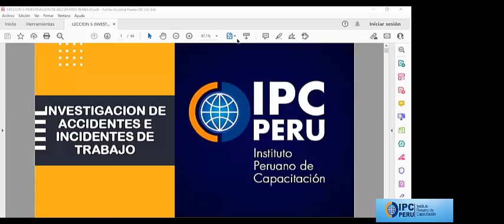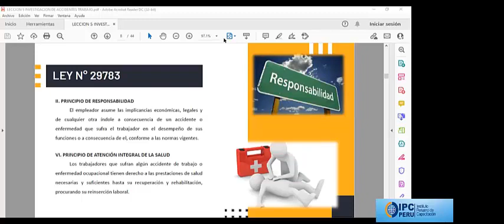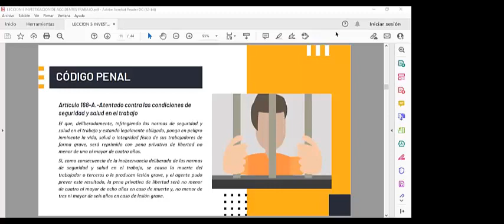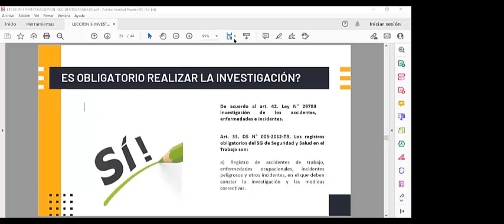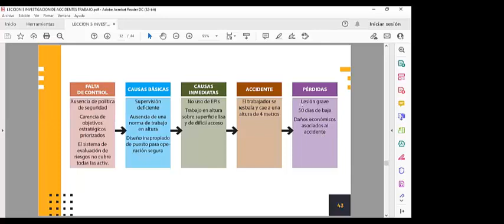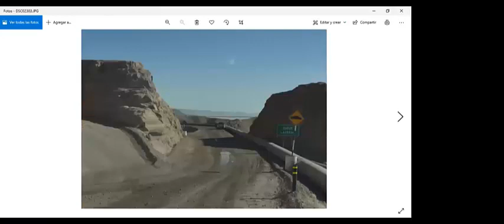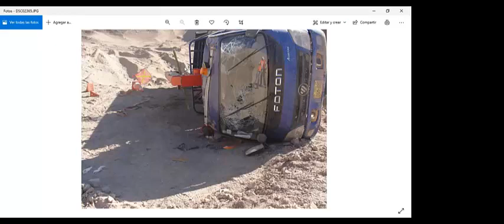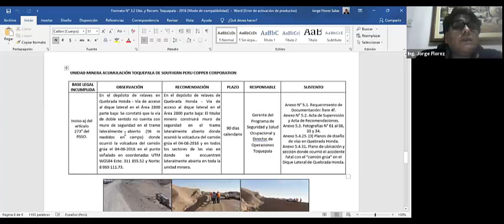LECCION VIDEO INVESTIGACION DE ACCIDENTES DE TRABAJO